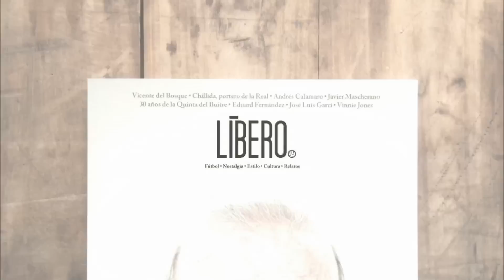Si te lo explican con fútbol: 'La relación no da para más'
La vida es complicada. Pero el fútbol también. Y lo entendemos. El fuera de juego, los goles de visitante que valen doble. Conceptos complejos que manejamos sin problemas. Por eso, si nos explican las cosas con fútbol, nos enteramos mejor. Da igual si nos hablan de cultura, cine, estilo o de muchas otras cosas más. Con fútbol, lo entendemos. Y eso es Líbero. Una revista de fútbol donde no se grita, se habla. De fútbol, y de muchos temas más.